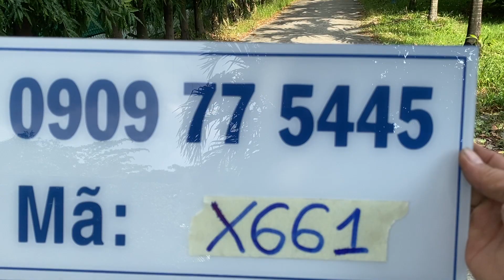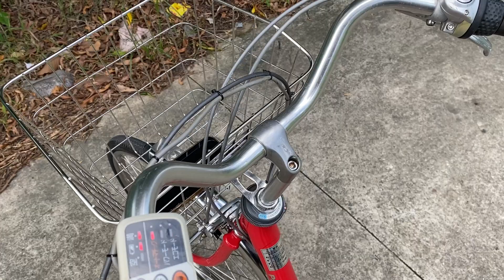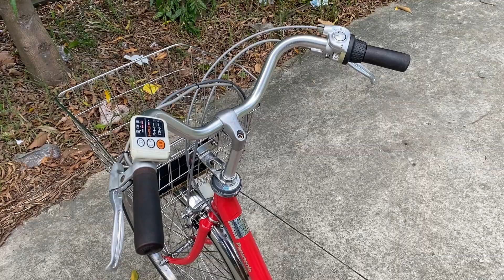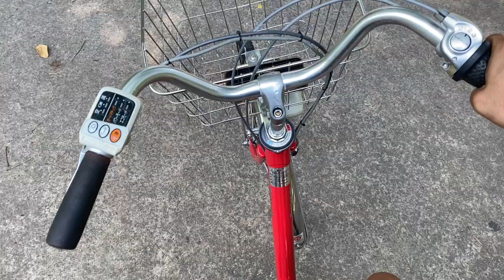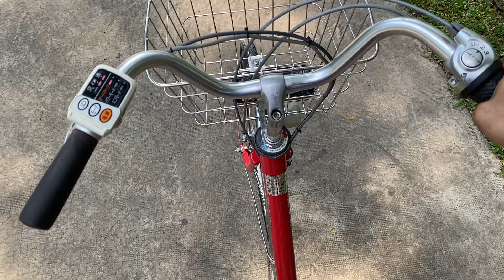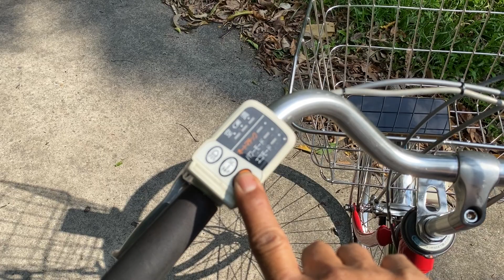X661 – Xe đạp điện mini Panasonic trợ lực hàng Nhật cũ